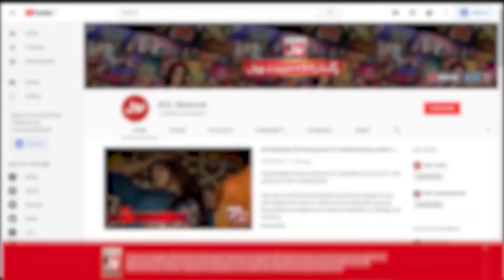Khuda kay Ghar Mai Hui Wiladat | Allama Zameer Akhtar | Ramazan Mein BOL | BOL Entetrainment